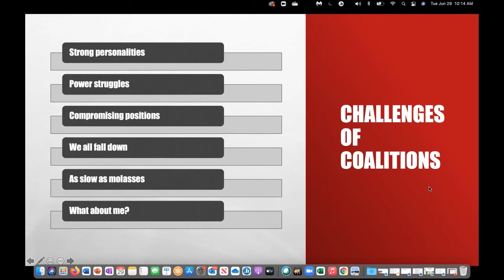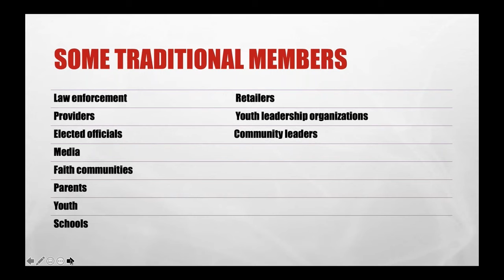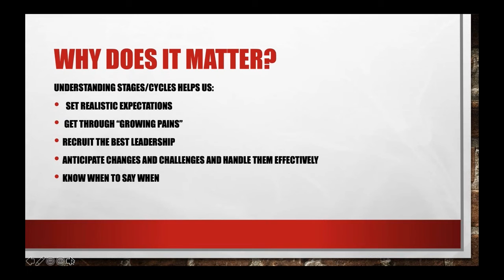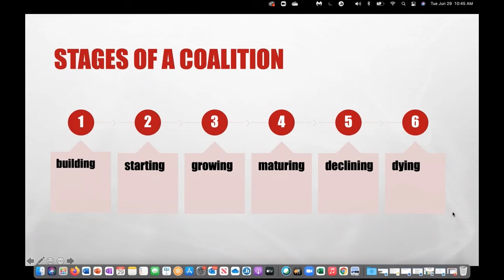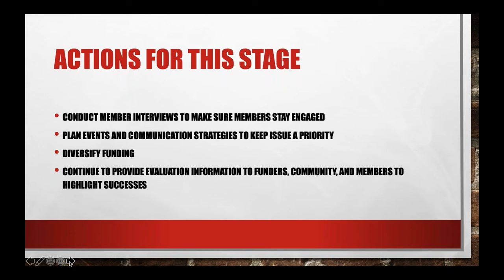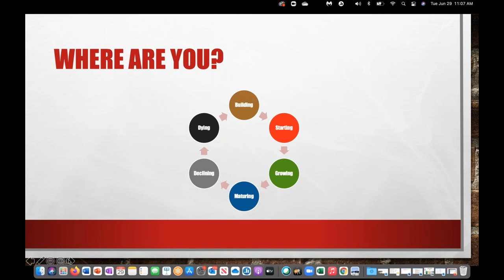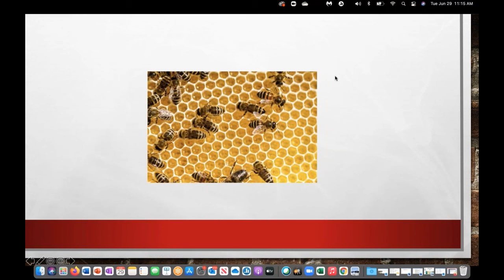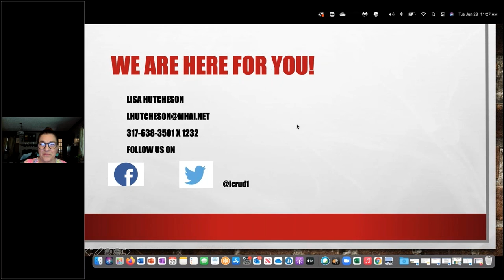Coalitions & Task Forces: How to Build & Sustain Them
Did you know that coalitions have life cycles? How do you build and sustain coalitions? This webinar will lead you through the life stages, tips for building and sustaining a coalition, and how to transition when the coalition has reached an end. This webinar is presented by the Indians Collegiate Action Network (ICAN)